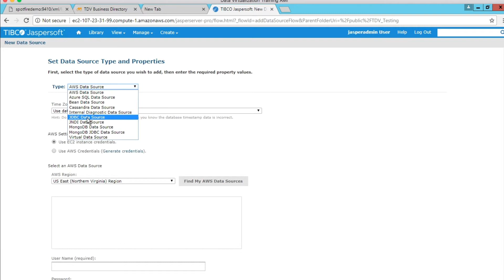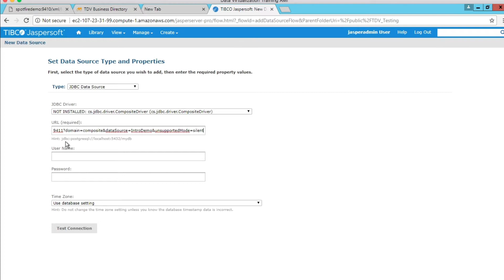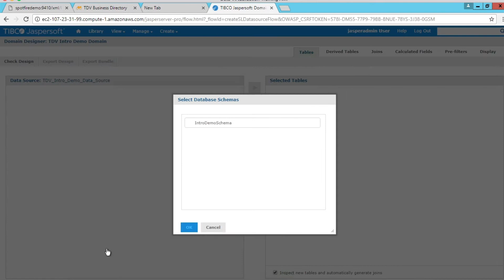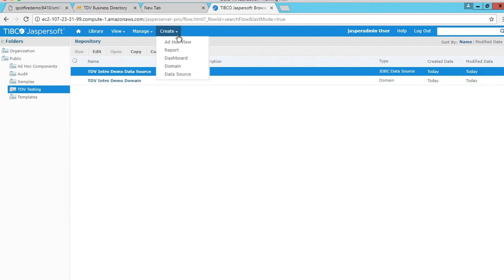How to Use TIBCO Data Virtualization as a TIBCO Jaspersoft Data Source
This tutorial will show you how to connect TIBCO Jaspersoft to a data source created in TIBCO Data Virtualization. Jaspersoft gives you a simple way to connect to TIBCO Data Virtualization and perform impressively complex joins and access paradigms that can span many types and quantities of data sources... and do it all live!

Specifically this tutorial will show you how to:

- Connect to TIBCO Data Virtualization datasource from JasperReports Server
- Create a metadata layer to join data and make it easy to understand for non-technical users
- Build a data visualization in the Jaspersoft Ad Hoc Designer